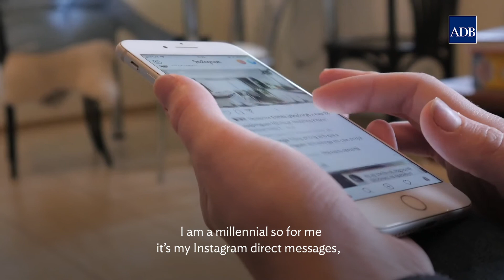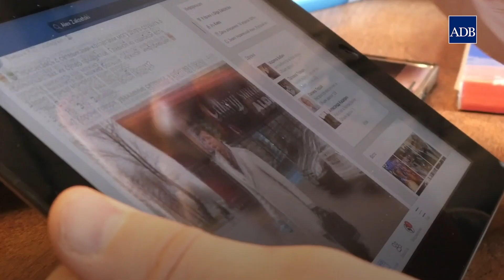Social media use and mental health during COVID-19 | Pauline Occenola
In a time of anxiety and uncertainty in the midst of the pandemic, many of us turn to social media for information. But social media use can also have negative impacts on our mental health as we “doomscroll” through our feeds. Pauline Occenola, associate communications officer, Department of Communications, ADB, provides insights on how do we protect our mental health while still engaging meaningfully online.